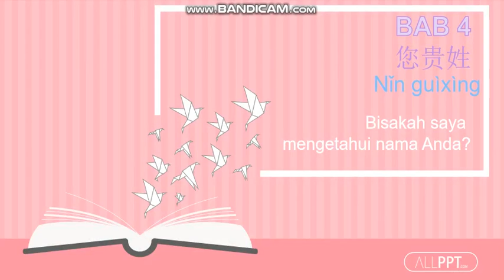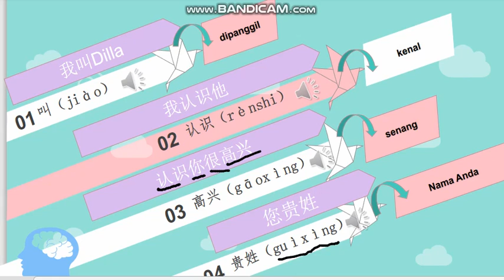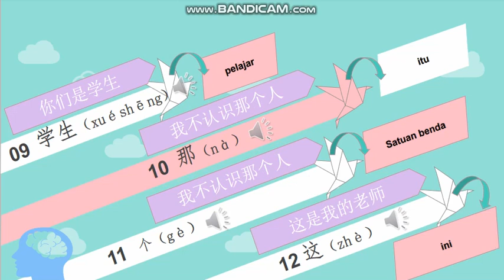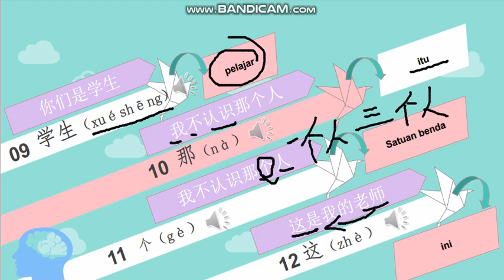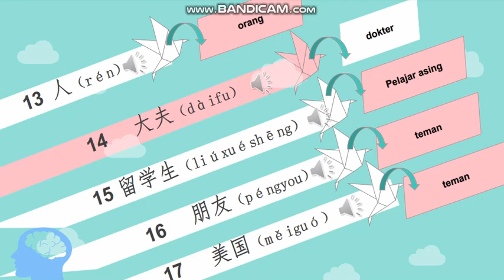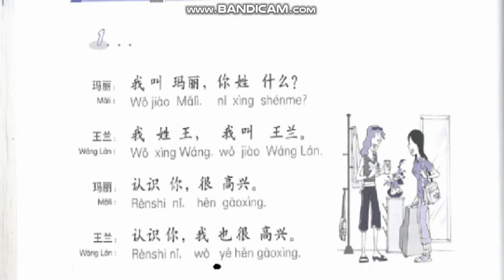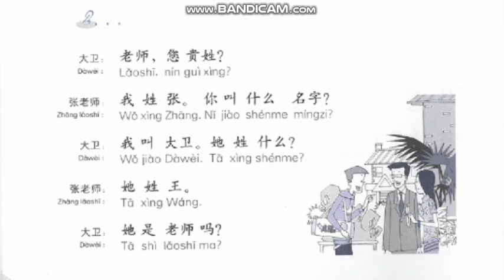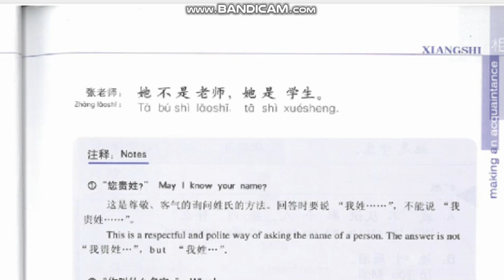Bahasa Mandarin Dasar Bab 4